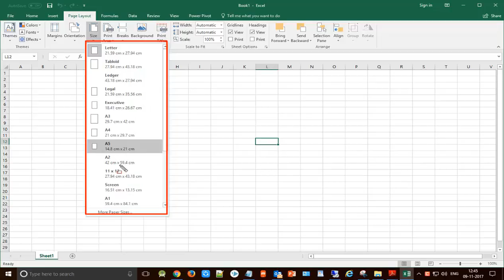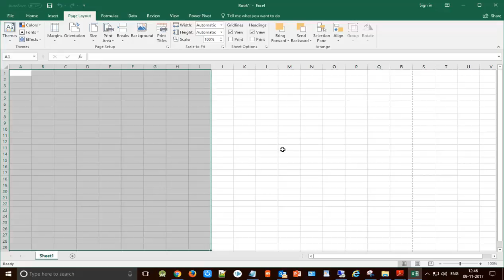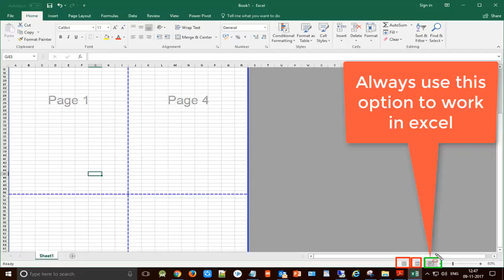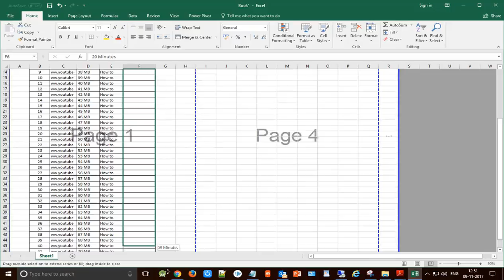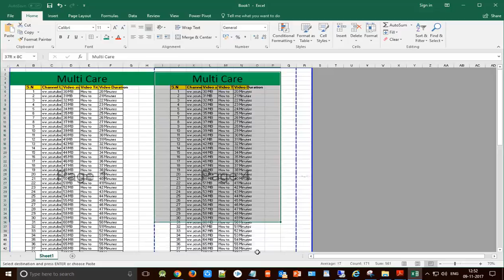Excel page setting for printing | Excel Tutorial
We will learn Excel page setting for printing many people facing this page setting problem because when we creating any worksheet then it will not appear any page boundary to limit our text.
so after watching this video, you will able to configure perfectly to print your document.